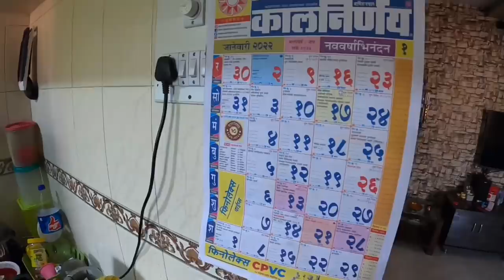Tuna Fish Chilli | कूपा माश्याची चिल्ली रेसिपी | Tuna Fish Cutting & Cooking | Sea Water Fish Recipe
(4.0lakh views)

(3.3lakh views )